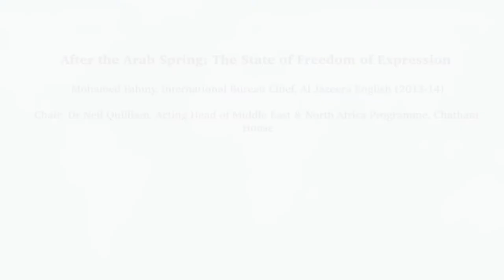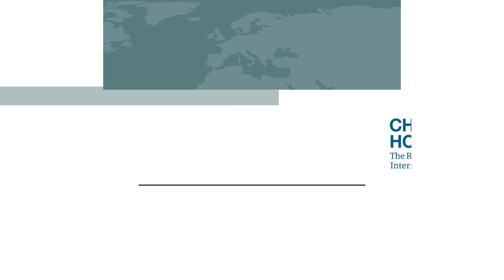After the Arab Spring: The State of Freedom of Expression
Mohamed Fahmy discusses the state of the freedom of expression afforded to the media and political parties across the Arab world, five years after the start of the Arab Spring.